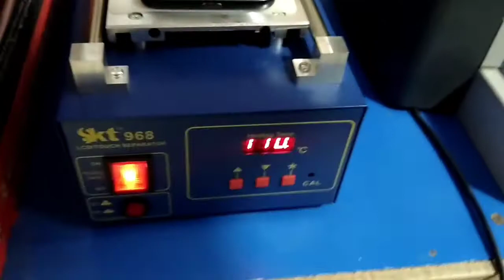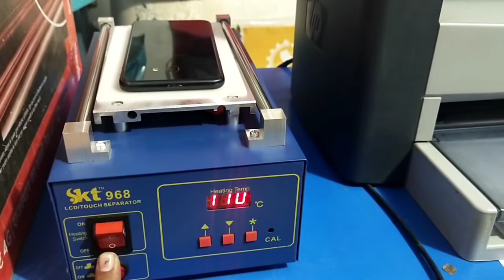Samsung j4 plus folder change | samsung j4 plus glass replacement | samsung j4 plus teardown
samsung j4+ disassembly
j4 plus folder change
samsung j4 plus glass replacement

samsung j4+ disassembly
samsung j4 plus display replacement
samsung j4 plus folder change
samsung galaxy j4 plus folder change
samsung j4 plus display problem

Searches related to samsung j4 plus folder change
samsung j4 plus display

samsung j4 plus disassembly

samsung galaxy j4 plus display

samsung j4 plus motherboard price

samsung j4 plus touch

samsung j4 plus price

samsung j4 screen replacement price

Searches related to how to open samsung j4 plus

samsung j4 plus open battery

samsung j4 plus charging port replacement

samsung j4 plus battery

samsung j4 plus charging connector

samsung j4 plus desarmar

samsung j4 plus battery life

samsung j4 plus body

samsung j4 plus dead solution

samsung j4 plus teardown